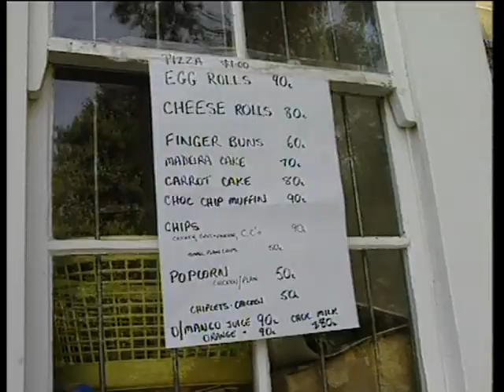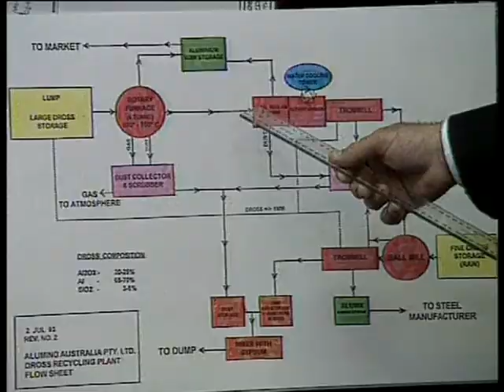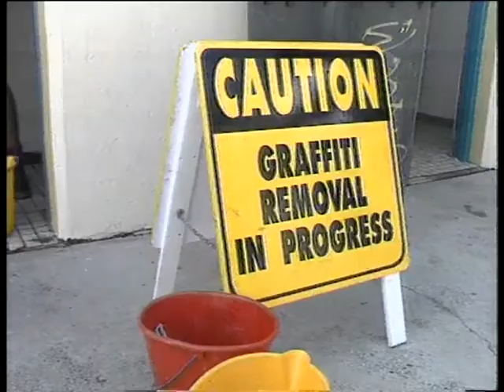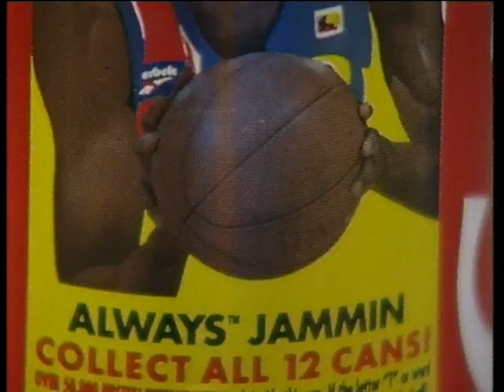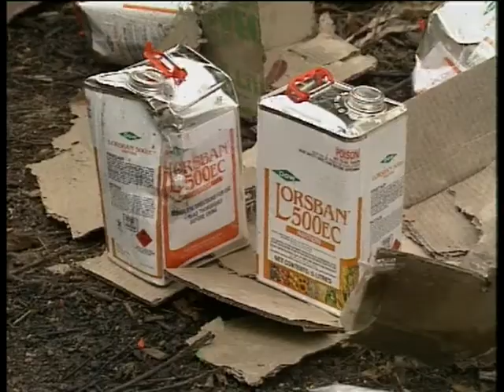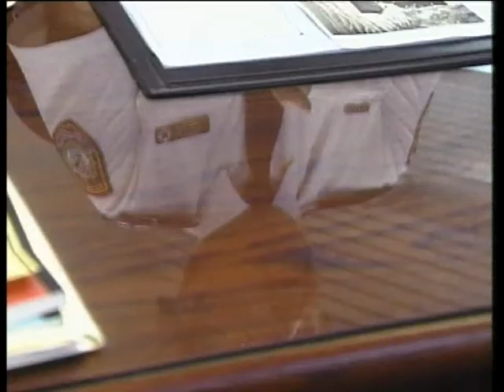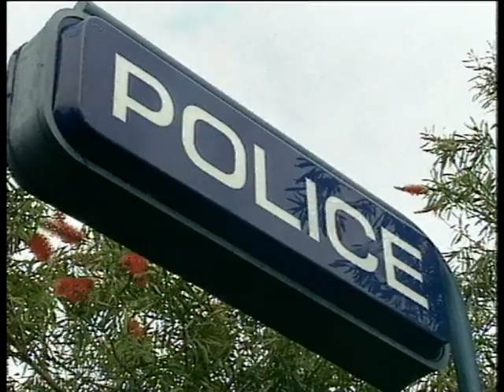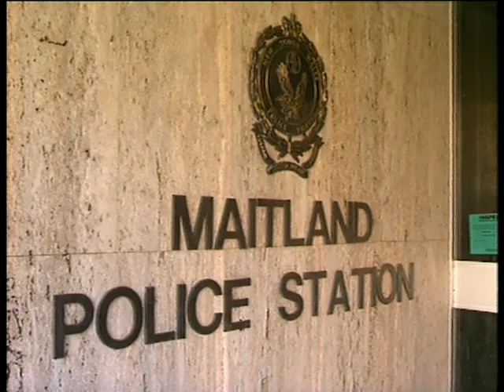17B 05 News item NBN Television June 1994